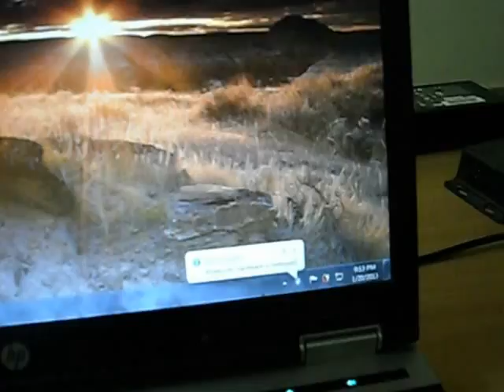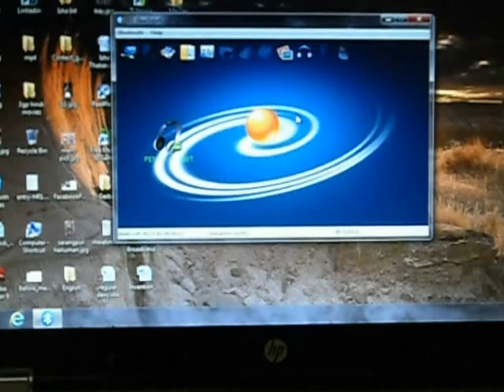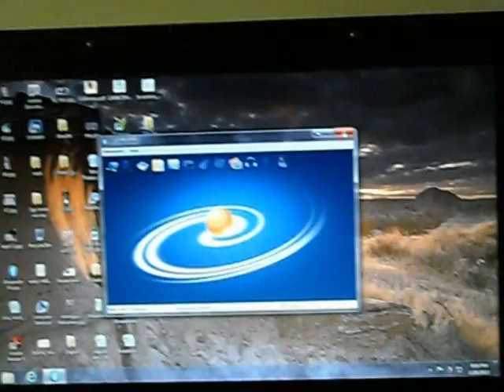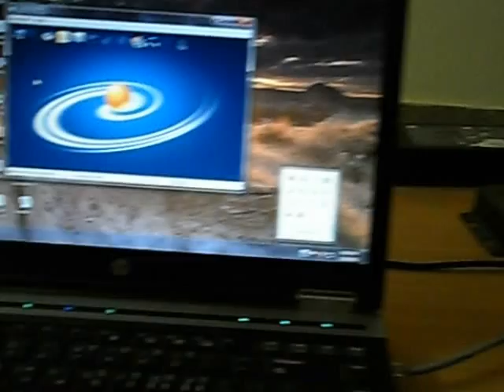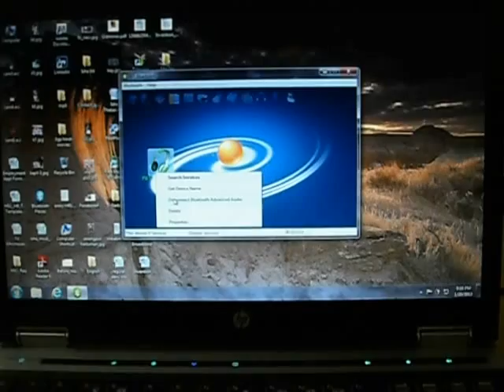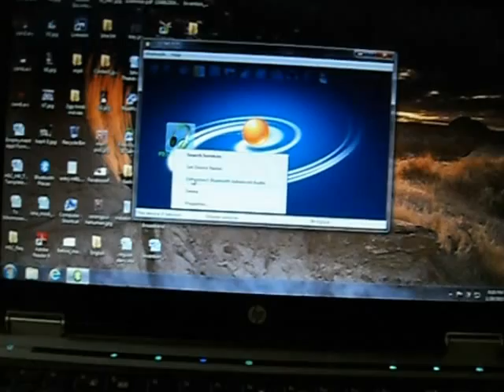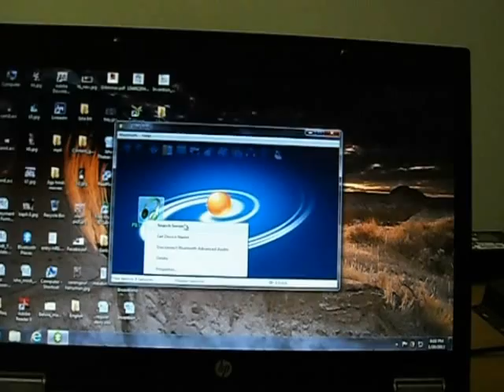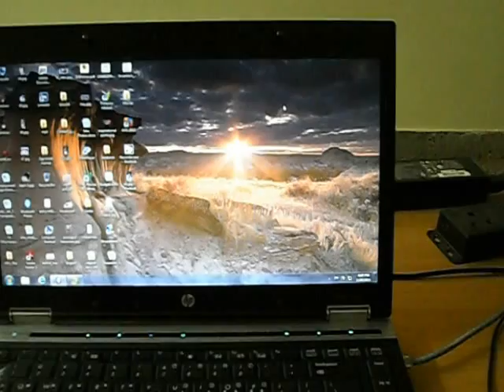Connect and use any Wireless Bluetooth speaker with any Laptop, FENDA W130 BT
Video describes the process to connect the laptop with bluetooth speaker.
Steps

Download the driver for bluetooth peripherals, download bluetooth soleil software latest version from internet. install it.

1) Search the device, select the bluetooth mode. blue LED is for bluetooth mode, RED LED is for normal mode.
2) pair the device.
3) choose your display view
4) Note: enter the password as 0000
5) Next time onwards it will as you for password.
6) you can also convert you normal speaker to bluetooth with sony bluetooth transreceiver.
It will cost you around 3K to 4K INR. indian rupees.

FENDA Blutooth speaker is available in market easily. You can order it online as well.
Flipkart, Snapdeal, Infibeam are good sites to book this speaker. Infibeam has lowest price compare to other sites. There are two models available.

1)
W130BT (2.1 Speaker)
2)
W330BT (2.1 Spekaer with bit better woofer effect.

if you like it then give thumps & share it!!!